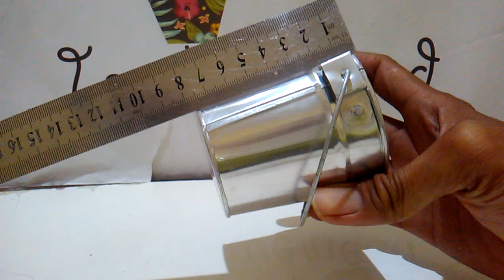Ember Mini Aluminium Polos Ukuran 8cm Zanjabil Craft Bogor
Bahan Aluminium yang biasa untuk loyang kue.
Ukuran diameter atas 8cm, tinggi 8cm diameter bawah menyesuaikan. Distorsi 0,5cm.
Finishing: polos, tidak dicoating.

Proses manual, hand made, kerajinan tangan.
Origin Bogor, Indonesia.
Produksi: Zanjabil Craft.